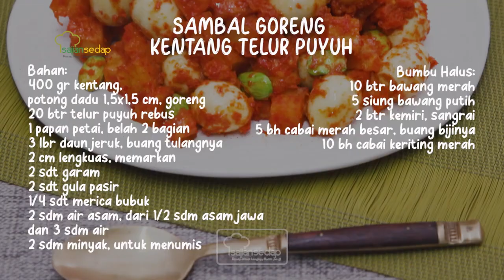BIKIN LAHAP MAKAN! Ini DIa Resep Sambal Goreng Kentang Telur Puyuh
Bahan bola kentang:
150 gram kentang, potong-potong, goreng, haluskan
100 gram daging giling
20 gram kuning telur
1/2 sendok teh garam

Bahan:
30 butir telur puyuh, rebus, goreng berkulit
2 cm lengkuas, memarkan
3 buah cabai merah besar, iris serong
8 buah mata petai, potong-potong
1 1/2 sendok teh garam
2 sendok teh gula merah
750 ml santan dari 1/2 butir kelapa
2 sendok teh air asam jawa larutkan dengan 1 sendok makan air
2 sendok makan minyak untuk menumis

Bumbu halus:
4 butir bawang merah
2 siung bawang putih
3 buah cabai merah besar
3 buah cabai merah keriting
1/4 sendok teh terasi, bakar
2 butir kemiri, sangrai
1 buah tomat